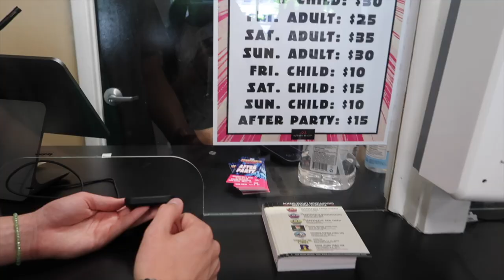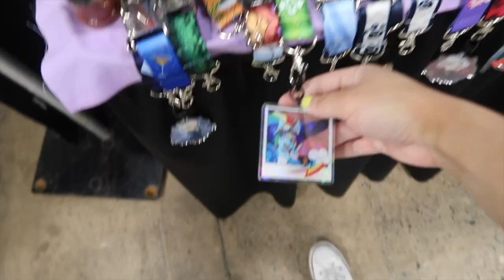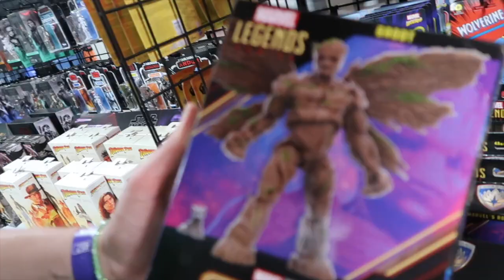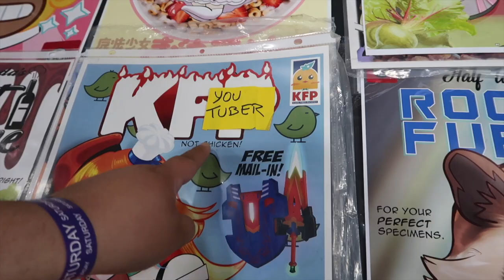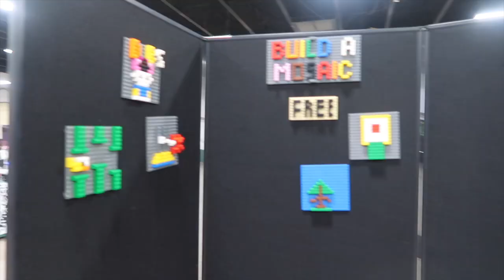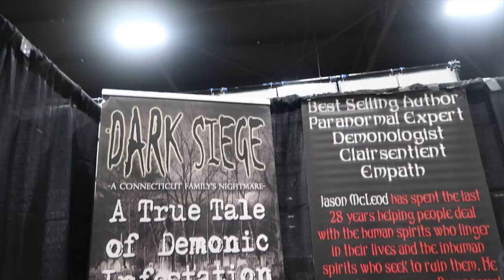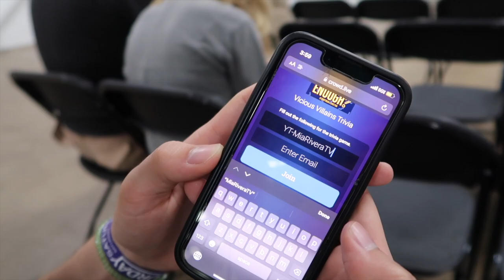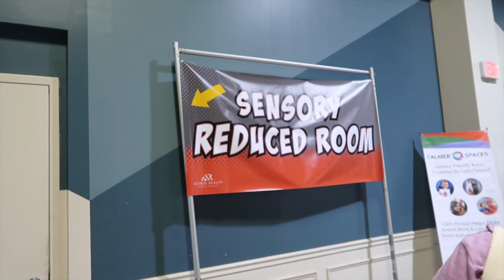CONTROPOLIS VLOG || Meeting Jason McLeod, Speed Dating, Trivia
Come with my friends and I as we go to our first Contropolis convention! I met Paranormal Investigator @JasonMcLeod007/@jasonmcleod7367 , who also worked with my biggest role models Ed and Lorraine Warren!

𐂃 𝙋𝙧𝙤𝙙𝙪𝙘𝙩𝙨 𝙈𝙚𝙣𝙩𝙞𝙤𝙣𝙚𝙙
Dark Siege: A Connecticut Family's Nightmare (Volume 1)

21 years old

iMovie